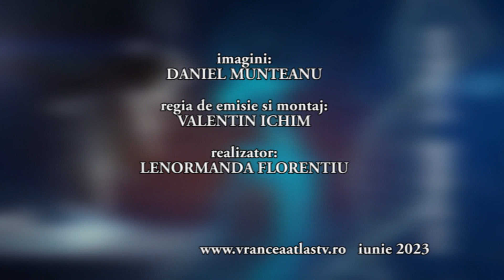Dr.JANINA LAZAR - medic epidemiolog DSP Vrancea iunie 2023